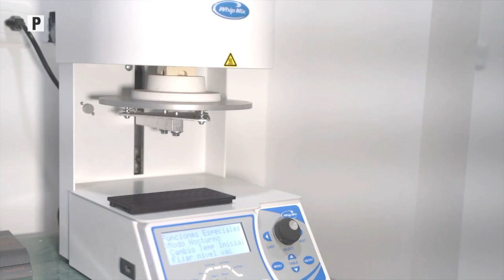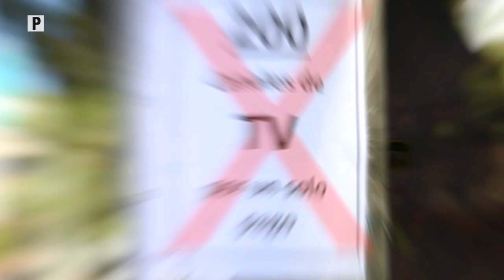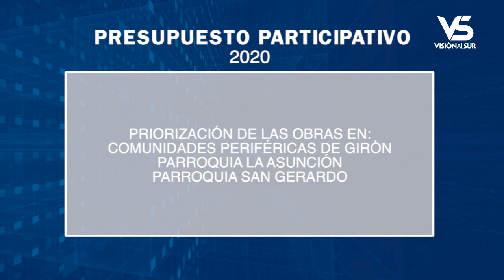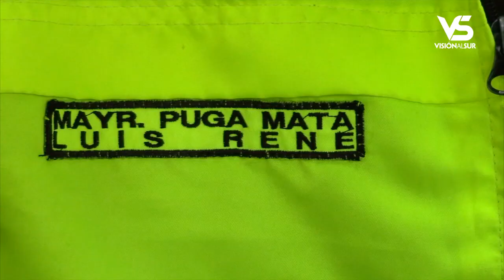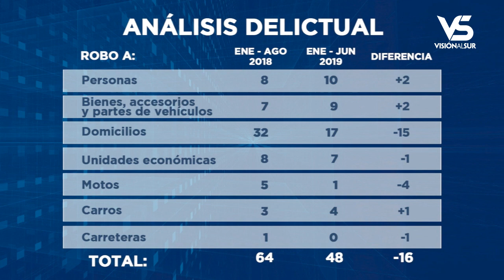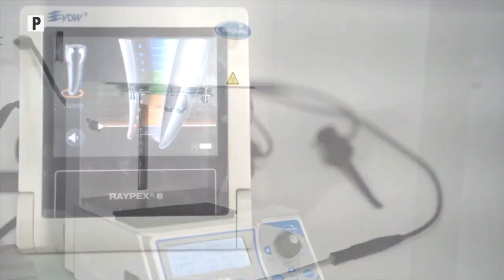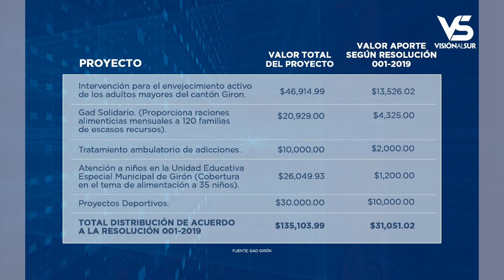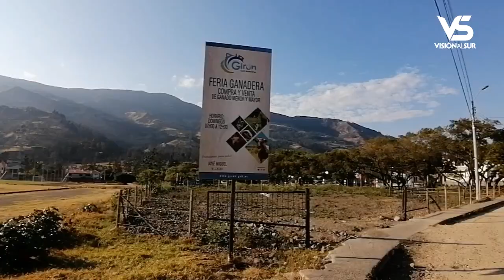Notigirón emisión 26 de agosto de 2019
Los titulares:
Policía da a conocer las estadísticas delictuales del cantón.
La seguridad es labor de todos, Jefe Policial llama a la unidad.
Hoy en vivo Juan Quituisaca, directivo del Club La Academia.
Treinta y un mil dólares al año es el ahorro por la reducción de sueldos del GAD Girón.
Fue posesionado el nuevo director del hospital “Aida León de Rodríguez Lara”
Director Zonal 6 de Salud habla del hospital y su futuro.
La Asunción prioriza sus obras conforme a lo que dictamina la ley.
Plaza de ganado camino a la desaparición.